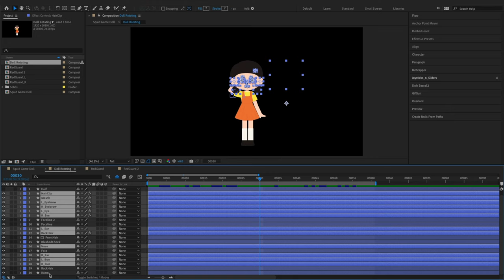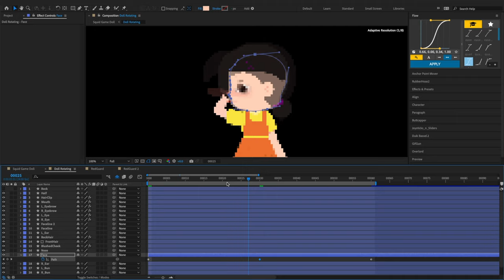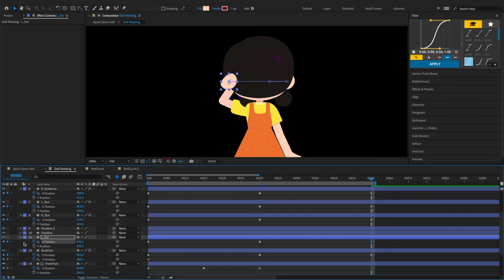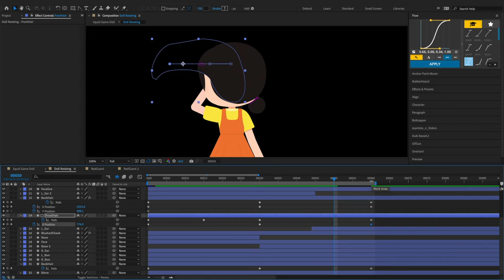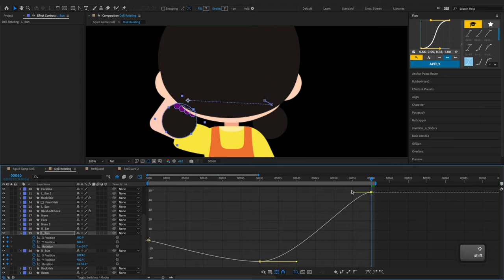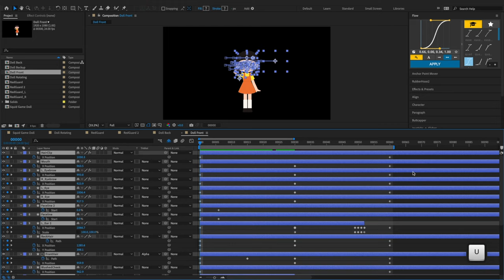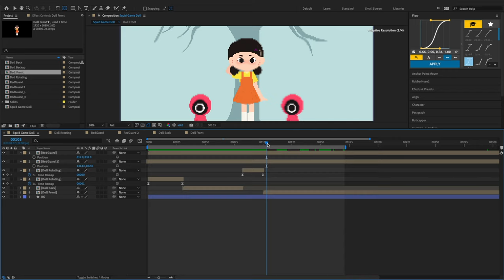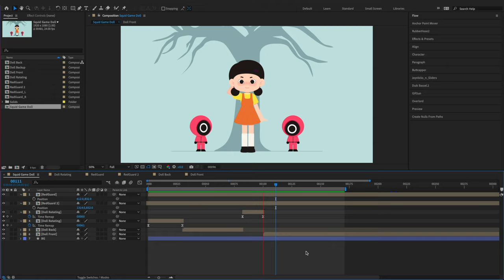Squid Game Animation - Giant Doll's Head Turn / After Effects Tutorial #77 Part 2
Part 2 of our Squid Game animation tutorial.

In this tutorial, we'll continue with animating the giant robotic doll from the Squid Game series on Netflix.

► Get access to our AE Project Files Library and you can download all of our After Effects tutorial project files to practice your animation skills

Project Frame Rate: 24fps

Chapters/Timestamps:

0:00 Preview
0:07 First Head Turn
32:37 Second Head Turn
37:00 The Doll’s Eyes
41:50 Combining All Characters
44:33 Finishing Up